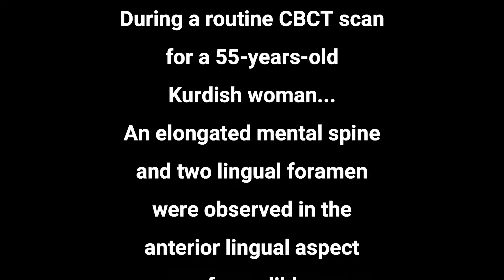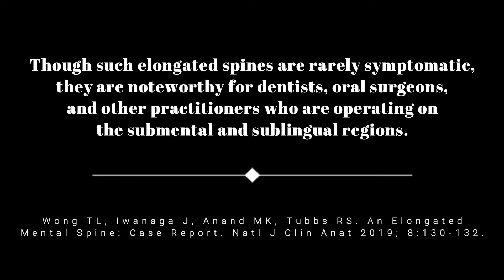Elongated Mental Spine with Two Lingual Foramina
In this video, we are reporting a unique case of elongated mental spine with two lingual foramina on the anterior lingual aspect of mandible.

Music: Elton John, Dua Lipa - Cold Heart (PNAU Remix) (Official Video)